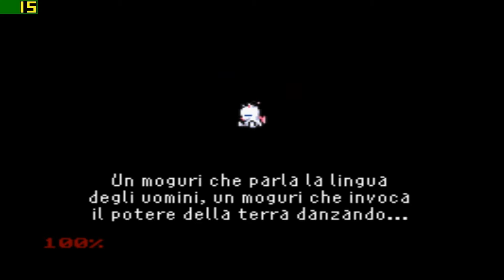16 • Final Fantasy 6 | La villa di Owzer | ITA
ITALIANO | Let's Play 1994 | SNES | Super Nintendo | Square Soft | FF6 | JRPG | Hironobu Sakaguchi | Storia | Trama | Gameboy Advance

Buona visione su LuparoTV - Video of Quality

▼▬ La TRAMA di FINAL FANTASY VI ▬▼

La storia è ambientata in un mondo in cui la magia è ritenuta scomparsa
in seguito a una guerra tra creature leggendarie denominate Esper,
avvenuta mille anni prima dell'inizio del videogioco.
L'Impero Gestahliano, intende però riesumare i poteri degli Esper
per creare dei soldati magicamente potenziati ed espandere il suo dominio in tutto il mondo.
La trama segue le vicende di un gruppo di 14 ribelli della Resistenza
che cercano di ostacolare i perfidi piani dell'Impero.